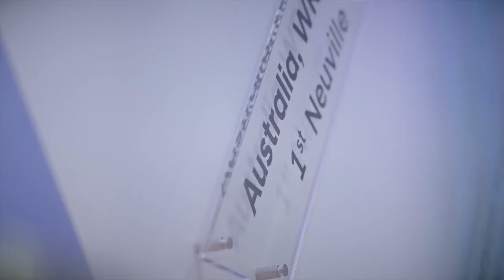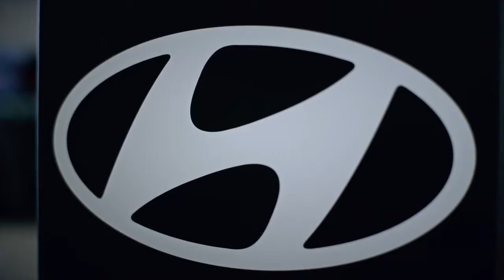Hyundai Motorsport - ETCR als nächster Schritt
Hyundai Motorsport hat sich in den letzten Jahren im WRC und TCR etabliert. Nun folgt der nächste Schritt: Mit dem VELOSTER ETCR startet Hyundai 2021 bei der Pure ETCR.